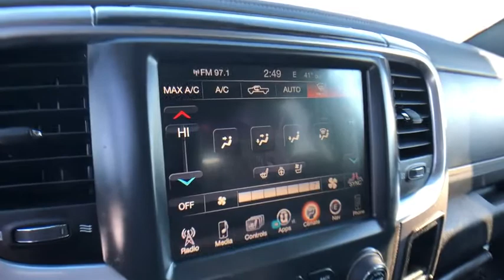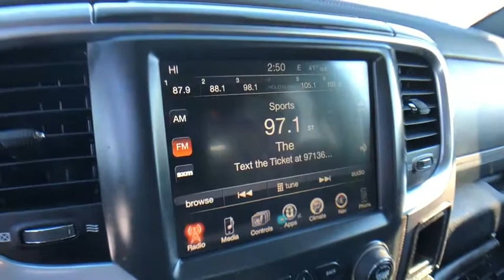2016 Ram 1500 Rochester Hills, Troy, Pontiac, Sterling Heights, Auburn Hills, MI 191077T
Brilliant Black Crystal Pearlcoat Used 2016 Ram 1500 available in Rochester Hills, Michigan at Rochester Hills CDJR. Servicing the Troy, Pontiac, Sterling Heights, Auburn Hills, MI area.
2016 Ram 1500 Laramie Longhorn - Stock#: 191077T - VIN#: 1C6RR7PT2GS367736